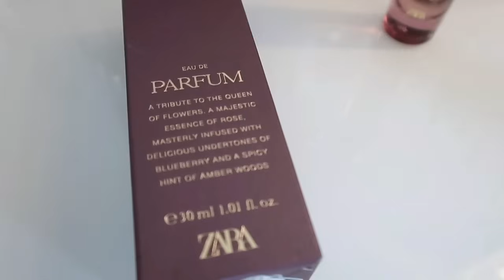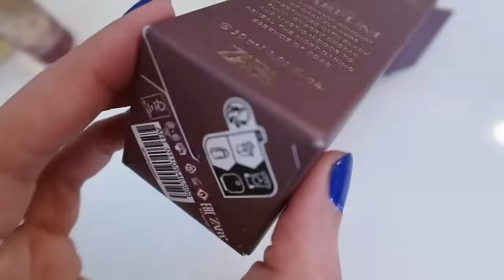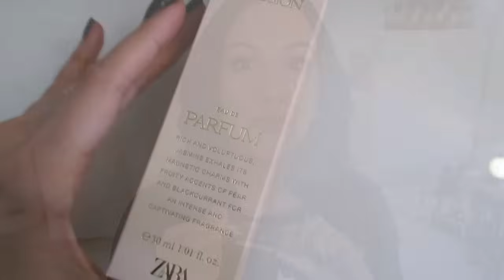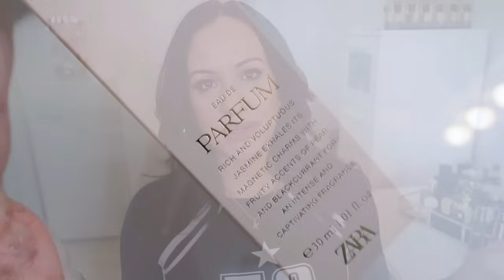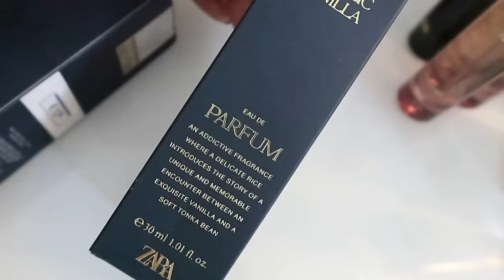Nuevos Perfumes Zara 🛍️ ROSE TEMERAIRE, SENSUAL VANILLA, JUICY INFUSION | Review 2024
✅ 7 ROSAS FABULOSAS | Compras a Ciegas muy ACERTADAS 🛍️

🖍️ Hoy hablamos de:
Zara Rose Mystic
Rose Sincere
C’est la Rose
Rose Temeraire
Juicy Infusion
Sensual Vanilla
Angelic Vanilla

Karina Dilone
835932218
Packstation 103
76437, Rastatt
Germany.-